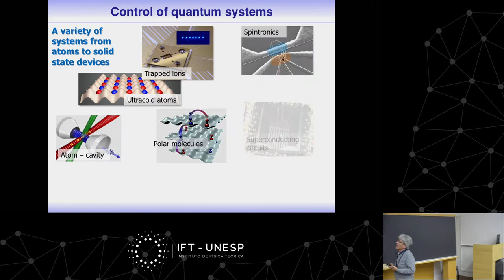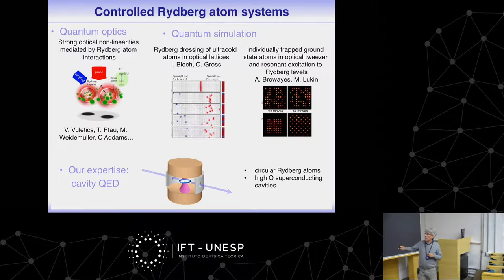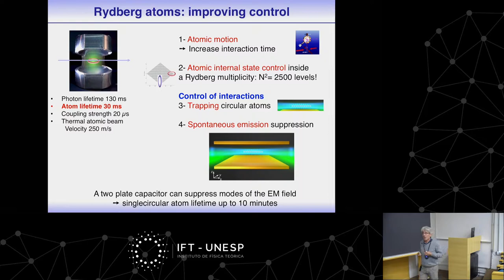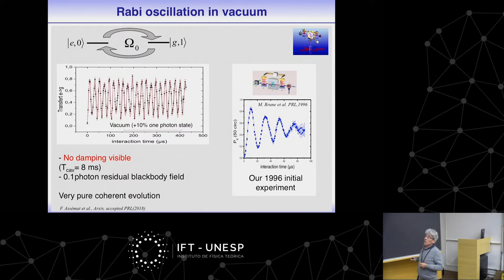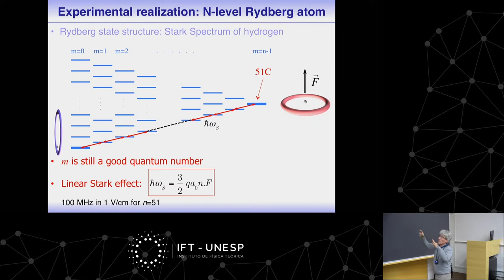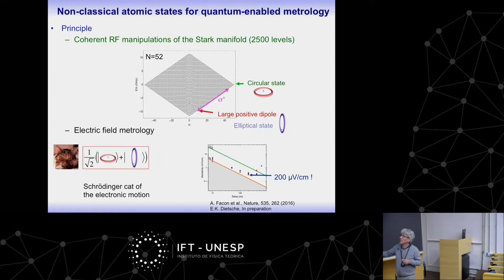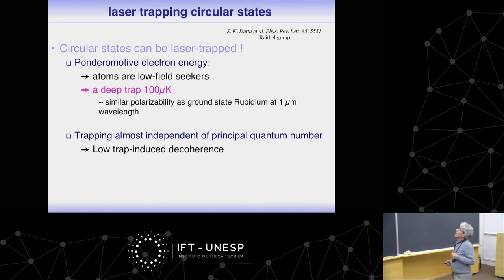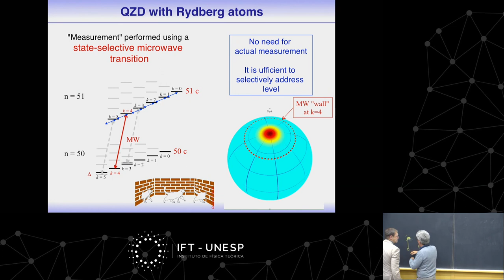Colloquium: Controlling quantum states with circular Rydberg atoms.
Controlling quantum states with circular Rydberg atoms
IFT/ICTP-SAIFR Colloquium - September 25th, 2019
Michel Brune, Laboratoire Kastler Brossel, France